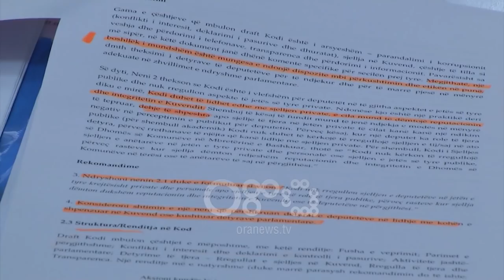Ora News - Arrestimi i deputetëve, shtyhet për javën e ardhshme diskutimi i propozimit të PS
Mazhoranca në Këshillin e Mandateve dhe Rregullores pranoi kritikat e opozitës për procedurën ndërsa hoqi nga rendi i ditës propozimin për ndryshime në rregulloren e Kuvendit, kryesisht mbi procedurën ku kërkohet autorizim për arrestimin e deputetëve.

Eduard Halimi i Partisë Demokratike tha se kjo nismë nuk mund të diskutohet me procedurë të përshpejtuar.

Halimi: Kur të jetë për tu diskutuar, kur të plotësojë kërkesat ligjore për tu futur në shqyrtim, pra pas datës 26 futet në kalendar dhe pastaj vjen këtu, pastaj ne bëjmë dhe diskutimin.

Por edhe pse u hoq nga rendi i ditës dhe diskutimi pritet të bëhet javën e ardhshme, Partia Demokratike paralajmëroi kundërshti të fortë për nismën e socialistëve.

Halimi: Ju thoni që këtij SPAK-ut, me pretendimin që keni sjellë në rregullore, do t'ia mbyllim derën kur të trokasë në këtë derën këtu, nuk ka të bëjë fare as me reformën në drejtësi të miratuar me 22 korrik, as me Kushtetutën e miratuar me 22 korrik.

Përtej procedurës, një përgjigje opozitës ia dha kryetari i Kuvendit Gramoz Ruçi.

Ruçi: Ka vetëm një hall, cili është halli? Do të njësojmë rregulloren thjesht me ndryshimet kushtetuese dhe me ndryshimet që janë bërë në paketën ligjore.

Opozita duket sikur kishte për qëllim që ti evidentonte shkeljet e rregullores kryetarit të Kuvendit, Gramoz Ruçi.

Rasti i dytë ishte gjatë diskutimit në Këshillin e kodit të etikës për deputetët.